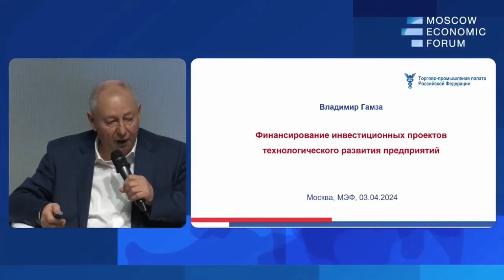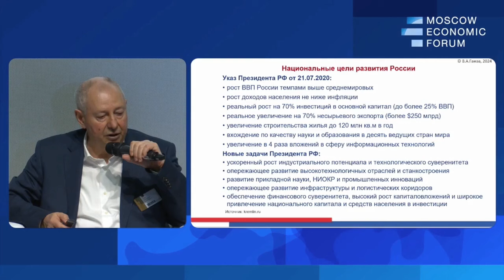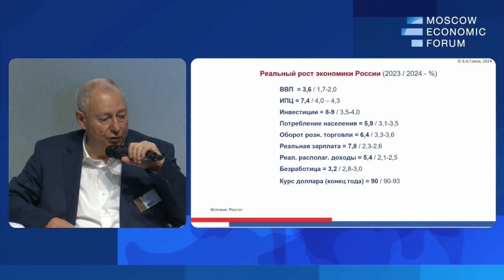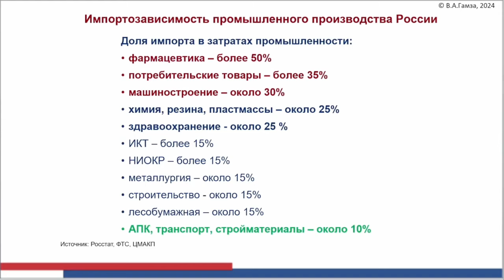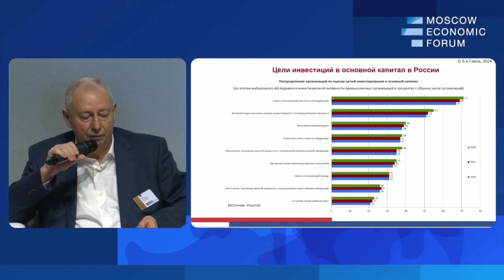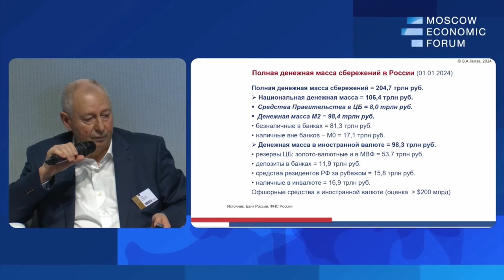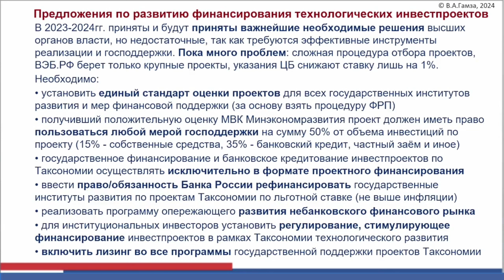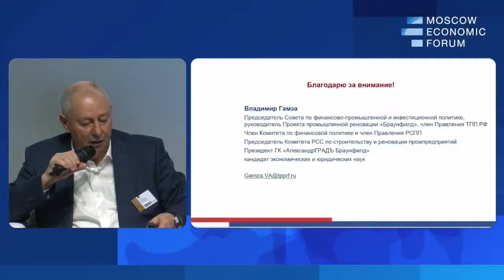Одна из главных тем кадровый дефицит Владимир Гамза Московский Экономически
Одна из главных тем - кадровый дефицит. Владимир Гамза . Московский Экономический Форум 2024
Владимир Гамза, председатель Совета ТПП по финансово-промышленной и инвестиционной политике
№8. «Актуальные вопросы финансирования реконструкции и технологического развития производственных предприятий»
Вопросы для дискуссии:
— Как предприятия могут вовлекать для модернизации цифровые инвестиции?
— Как уровнять подходы поддержки высокотехнологического бизнеса в индустриальных зонах и технопарках?
— Как двигаться к регистрации результатов интеллектуальной деятельности и появлению механизмов монетизации технологий в России?
— Что нам даст Индекс предпринимательской образовательной активности?
Модератор:
Докладчики:
Александр Долганов, заместитель Председателя Правления банка «Центр-инвест»
Антон Захаров, член Правления АО «МСП Лизинг»
Вениамин Каганов, генеральный директор Ассоциации развития финансовой грамотности
Кирилл Косминский, исполнительный директор Ассоциации операторов инвестиционных платформ
Игорь Скляр, соучредитель завод металлической мебели «КМК завод», президент Союза производителей металлической мебели
Андрей Толстиков, председатель комиссии по развитию региональных финансовых институтов Совета торгово-промышленной палаты России по финансово-промышленной и инвестиционной политике
Светлана Торцева, учредитель ООО «Критерии Консалт»